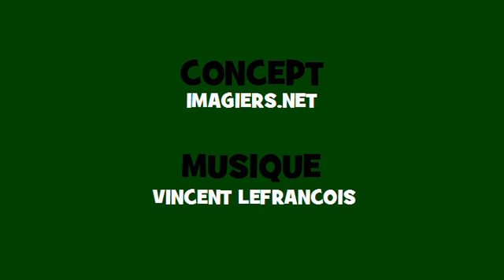Conjugaison musicale # Soul = reprendre